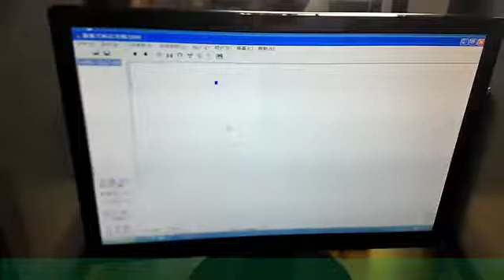youtube video #-WJYChw33tc